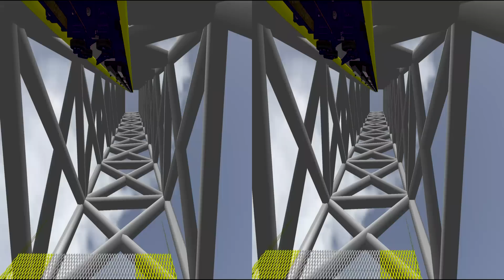3D Rollercoaster: Lowrider (3D for PC/3D phones/3D TVs/Crossed Eyes)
Lowrider is the name of this wonderful 3D rollercoaster. How it feels when you are at high speed and your feet nearly touch the ground? Find out in this video. Enjoy!